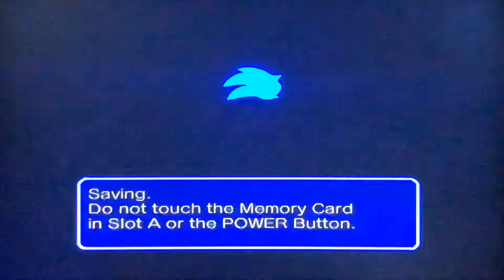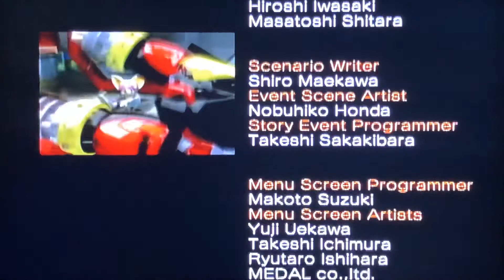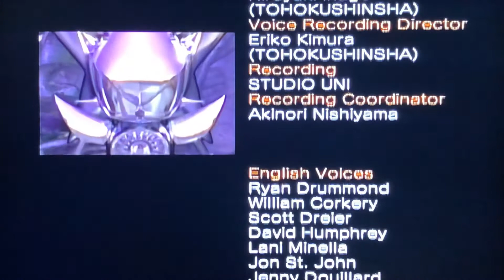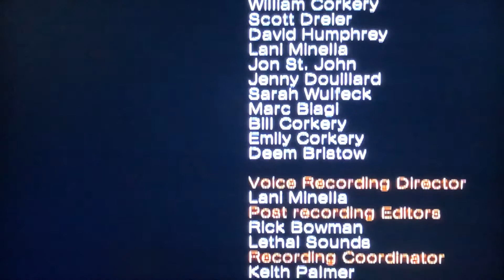Sonic Heroes Episode 12 Team Dark part 6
The egg emperor won’t be easy to defeat but we’re give him a dark defeat.